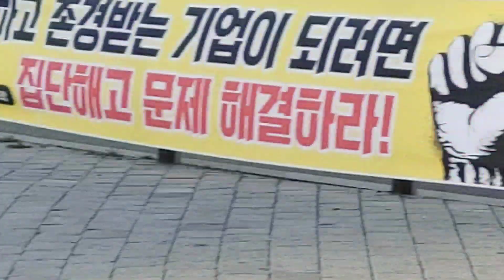★ LGs-TV : 대전에서 서울 잠실역에 응원온 19번 기독자유통일당 화이팅!